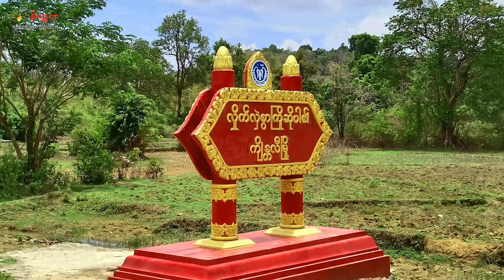နိုဝင်ဘာ ၆ ရက်နေ့ နိရဉ္စရာရုပ်သံ အစီအစဉ်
ဒီကနေ့ နိုဝင်ဘာ ၆ ရက်နေ့ တင်ဆက်ပေးသွားမယ့်သတင်းတွေကတော့

▢   ဘင်္ဂလားဒေ့ရှ် ငါးဖမ်းသမား ၂၀ ကို AA က ဖမ်းဆီးခေါ်ဆောင်သွားတယ်လို့ဆိုတဲ့သတင်း

▢   စစ်ကောင်စီက ဝေဟင်ပစ်ကူအမြောက်အများနဲ့ ခုခံနေပေမယ့်     မောင်တော နခခ(၅) သိမ်းပိုက်ရေး AAရဲ့ ထိုးစစ်အရှိန်မှာ လျော့မသွားတဲ့အပြင် ပိုမိုပြင်းထန်လာ တဲ့သတင်းနဲ့

▢   ဂွမြို့နယ် တိုင်ကျိုးနဲ့ ဆားချက်လေးမှာဖြစ်တဲ့တိုက်ပွဲ ပြင်းထန်နေတဲ့သတင်း အပါ အဝင်တခြားစိတ်ဝင်စား စရာထူးခြားတဲ့သတင်း တွေကိုတင်ဆက်ပေးသွား ပါမယ်ရှင်။

နိရဉ္စရာသတင်းဌာနမှ အသစ်ဖွင့်လိုက်တဲ့ TikTok အကောင့်ကို Follower လုပ်ပေးပြီး နိရဉ္စရာမှထုတ်လွင့်ပြသနေတဲ့ ရုပ်သံတွေကို TikTok ပလက်ဖောင်းကလည်း ကြည့်ရှုနိုင်ပါပြီ။